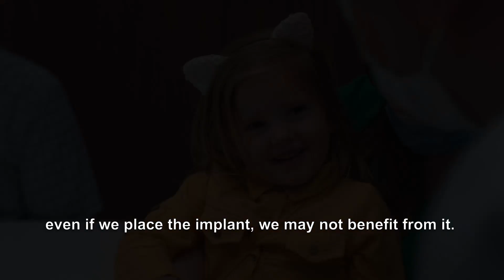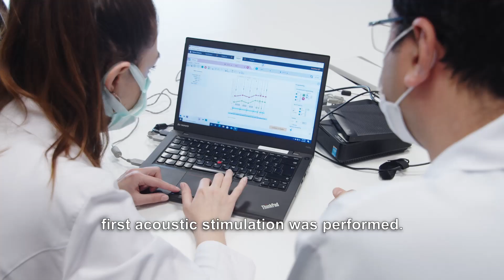What is a Cochlear Implant (Bionic Ear)? What is the Ideal Age for the Device?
Fatma, who is 3 years old and has congenital hearing loss, started to hear thanks to the cochlear implant (bionic ear). CochlearImplant BionicEar Hearing Loss